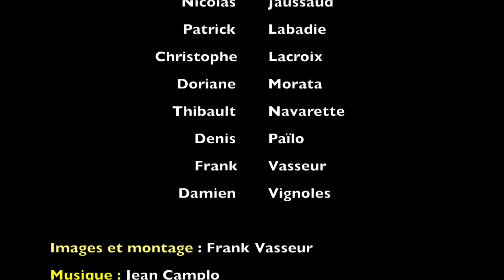Source de la Buèges (Hérault) 2022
Source de la Buèges 2022